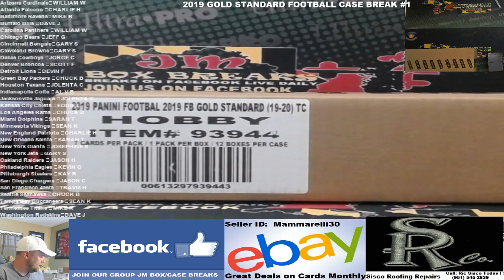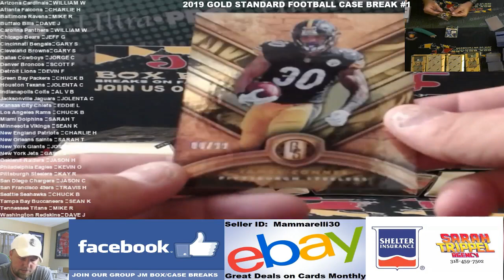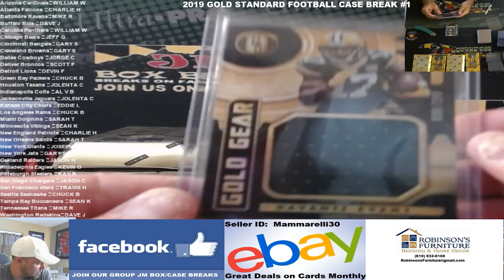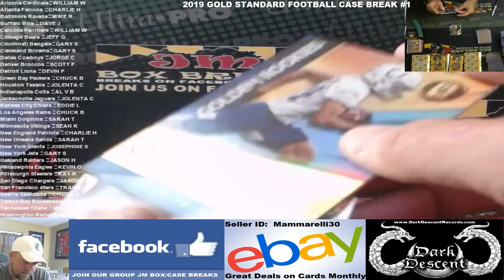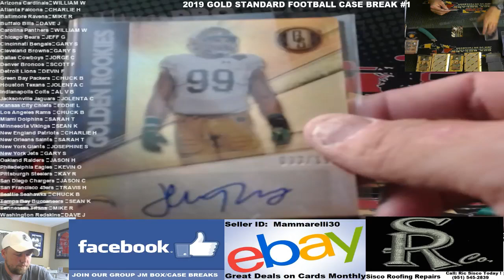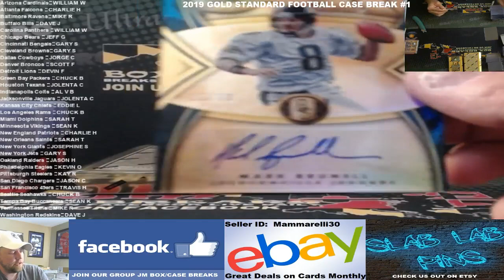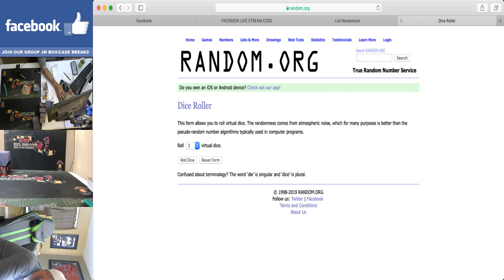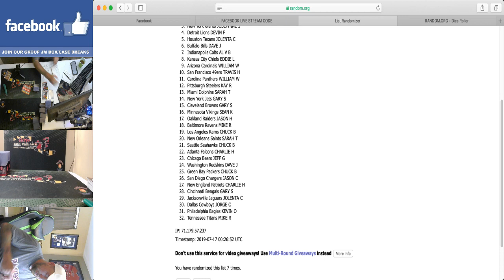2019 GOLD STANDARD FOOTBALL PYT CASE #1 07/16/19